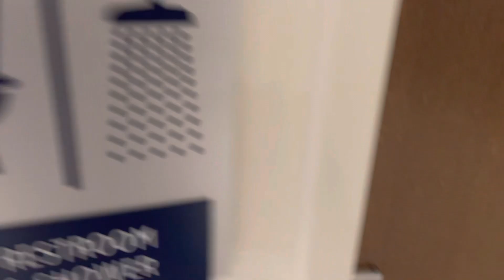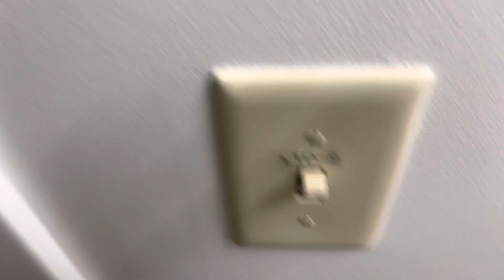1st Floor West Wet Core Shoot | Gold Hall, LCCC | Cheyenne, WY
(Filmed on September 10, 2021 by Elevators By Lexi)

Fixtures:
7 2020 American Standard Maderas